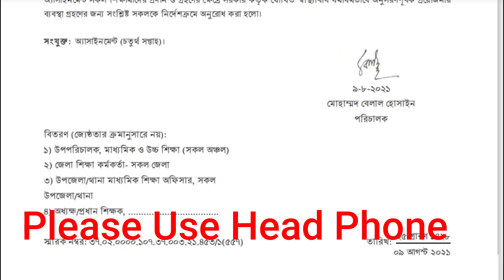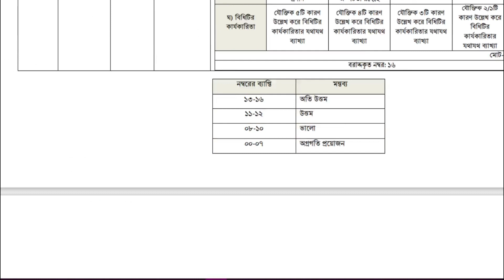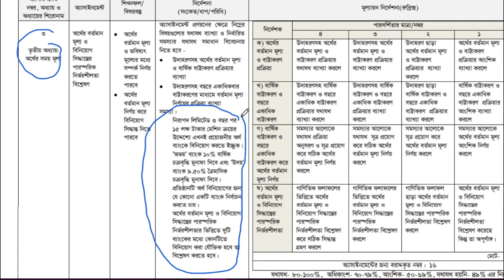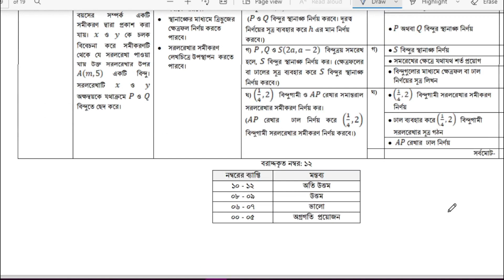SSC 2021 4th Week Assignment | SSC 2021 4th Week Assignment Question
Assignment
Assignment 2021
Assignment Solution
SSC 2021 4th Week Assignment Question

➡️Our Address :
Head Office